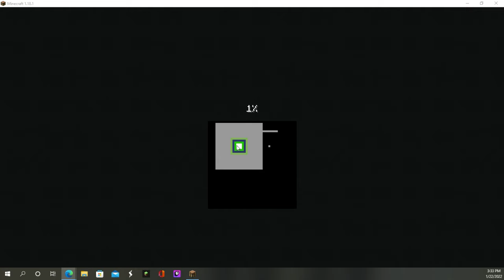Sat Jan 22 2022 3pm my world changed hardcore S1 EP 3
goodbye hardcore S1 world😢